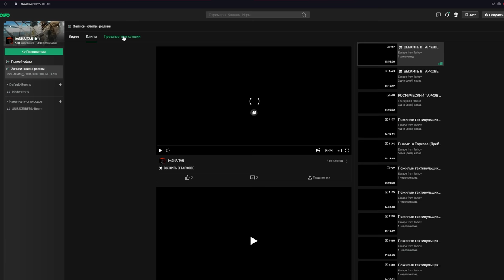ЧЕЛЛЕНДЖ БЕЗ ОРУЖИЯ • Escape from Tarkov №207